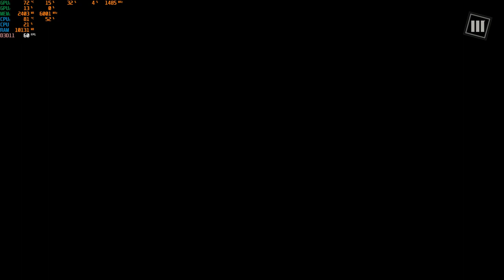MAFIA III DEFINITE EDITION | the forgotten game on 2024 Has Just Gone Viral | RTX 3050TI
Mafia III: Definitive Edition includes the main game, all Story DLC (Faster, Baby!, Stones Unturned, Sign of the Times) and Bonus Packs (Family Kick-Back Pack and Judge, Jury & Executioner Weapons Pack) bundled in one place for the first time.

Part three of the Mafia crime saga - 1968, New Bordeaux, LA.
After years of combat in Vietnam, Lincoln Clay knows this truth: family isn’t who you’re born with, it’s who you die for. When his surrogate family is wiped out by the Italian Mafia, Lincoln builds a new family and blazes a path of revenge through the Mafioso responsible

MINIMUM:
OS *: Windows 7 64-bit
Processor: Intel I5-2500K, AMD FX-8120
Memory: 6 GB RAM
Graphics: 2GB of Video Memory & NVIDIA GeForce GTX 660, AMD Radeon HD7870
Storage: 50 GB available space
Sound Card: DirectX Compliant Sound card
Additional Notes: Windows 8.1 users may need additional Windows Update files: Please Click here for information

RECOMMENDED:
Processor: Intel I7-3770, AMD FX 8350 4.0 Ghz
Memory: 8 GB RAM
Graphics: 4GB of Video Memory & NVIDIA Geforce GTX 780 or GeForce GTX 1060, AMD Radeon R9 290X